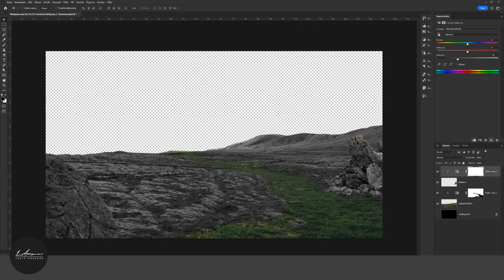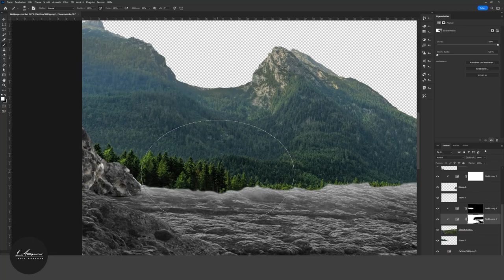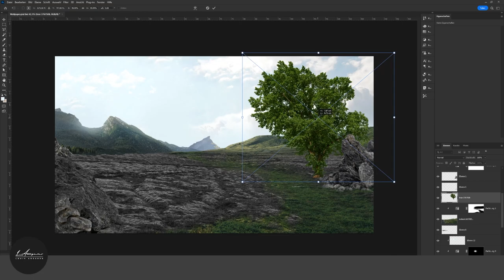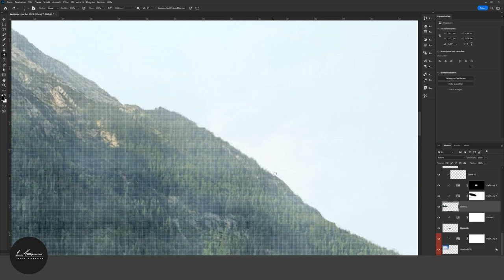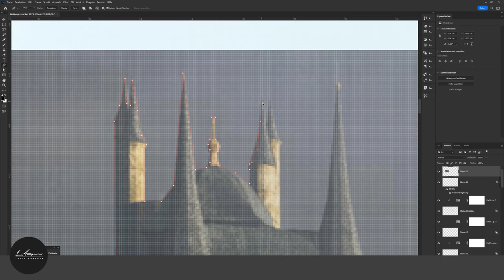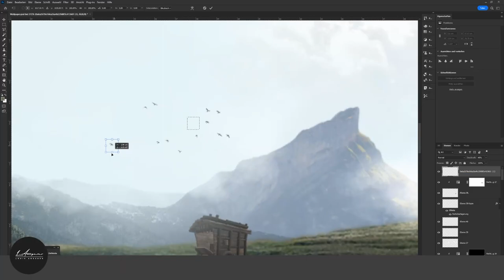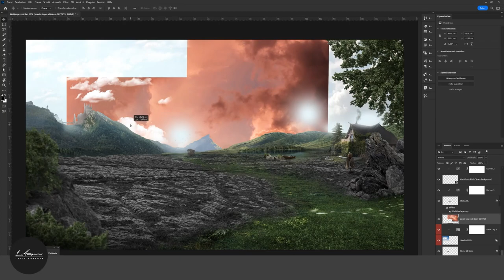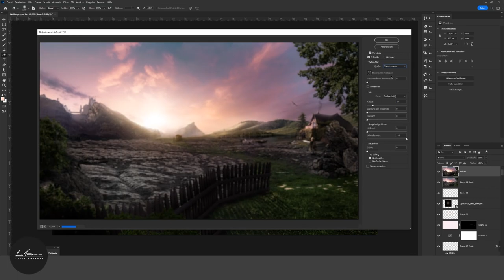"Misty Mountain" - Photoshop Speed Art | Louis Angerer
Hey, I'm new to concept design and tried my very first wallpaper
based on the "Lord of the Rings" universe.